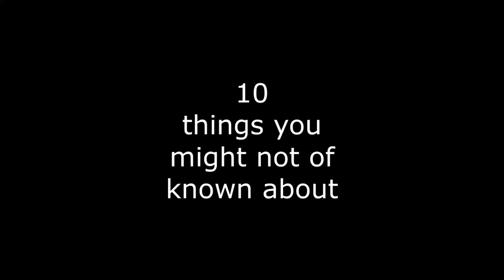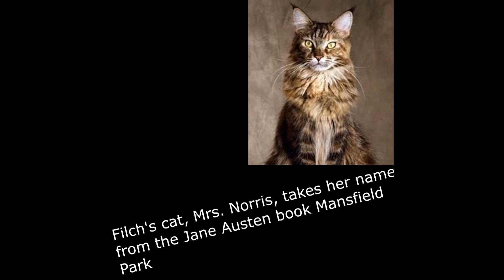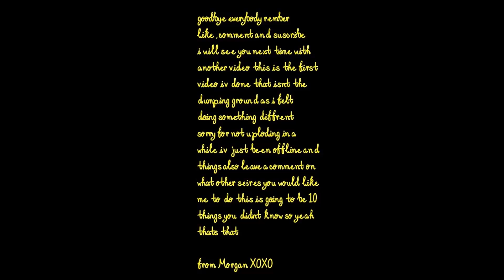10 facts you probally dont know about Harry Potter